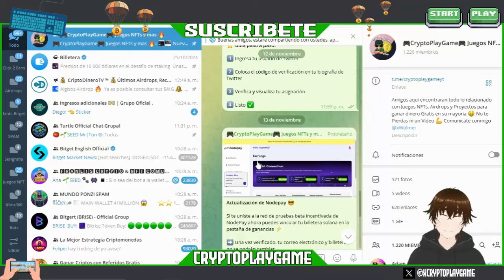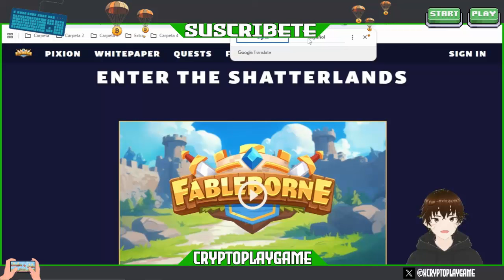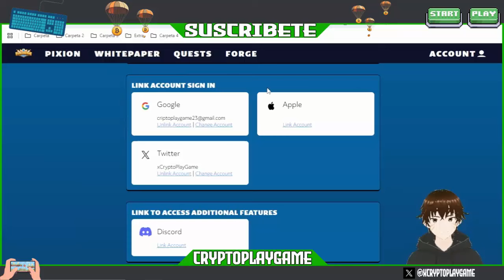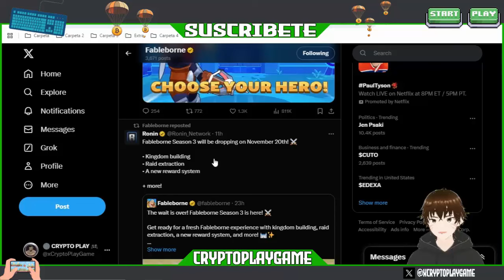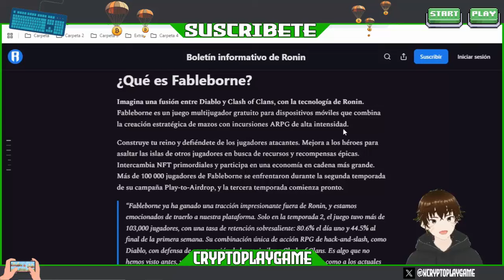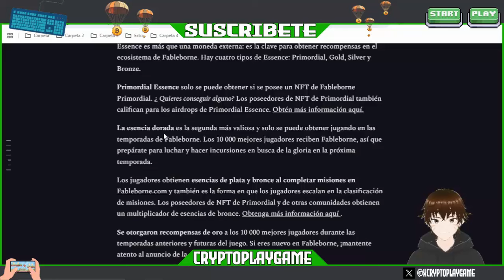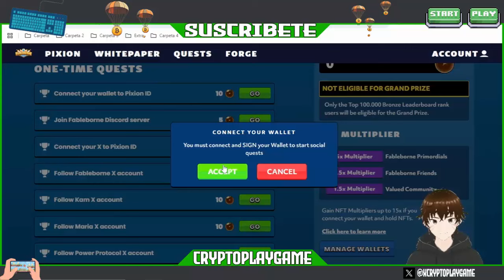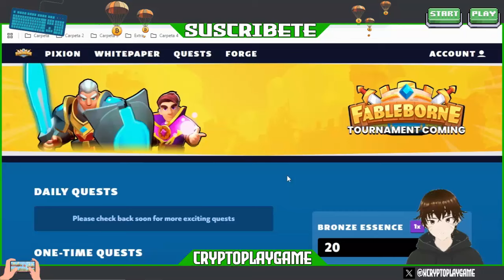⚔️GANA RECOMPENSAS CON ESTE NUEVO JUEGO NFT🛡️ FABLEBORNE CON EVENTOS EN SU SEASON 3 🔥 AHORA EN RONIN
Bienvenidos a mi Canal "ṤʋṣċƦȋɓɜŧɜ" Amigos aqui les traigo un nuevo Juego NFT parecido a Clash Royale pero con mas dinamicas 🎉 en su Nueva SEASON 3 traera muchos EVENTOS con GRANDES RECOMPENSAS 🤑

⚠️ ¡Advertencia! ⚠️

                                      (0 0)
                         --oOO- (_) ---oOO--
                                  ooO Ooo
sεяα dεnunciαdα.